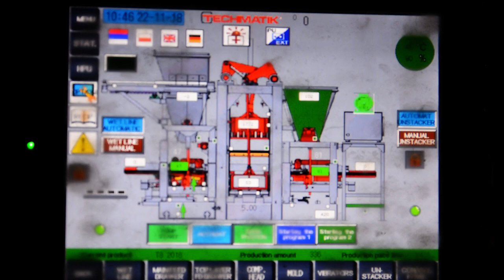Transportable racks sytem -- Techmatik semi automatic production line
Transportable racks system -  Techmatik semi automatic production line for manufacturing concrete paver and decorative products - based on Techmatik HP 3000 concrete block machine